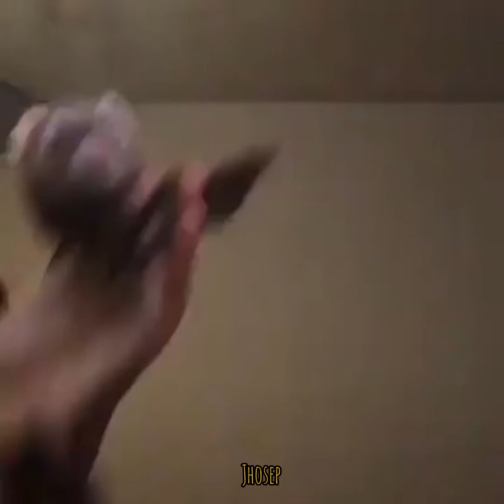Hurón bailando Buttercup meme | Vídeos cagados cortos